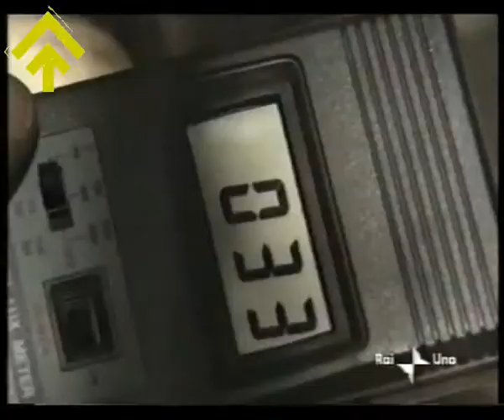Ficus Magnolioides a Palermo | SuPerAlberi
SuPerAlberi srl
"Il nostro mestiere è curare gli alberi, il nostro sogno è salvare il mondo"
"Our job is to save the trees, our dream is to save the world"